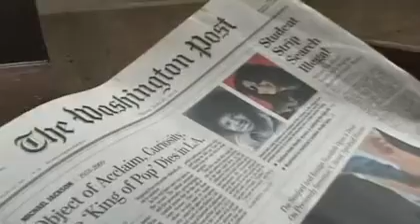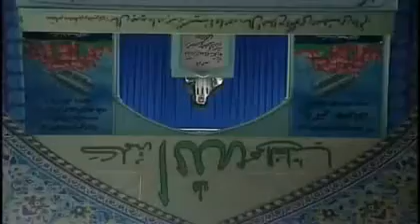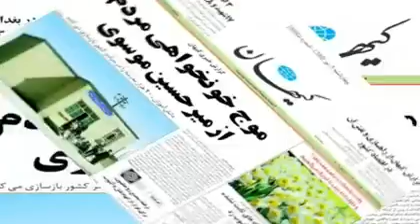Keyhan Newspaper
Parazit 17